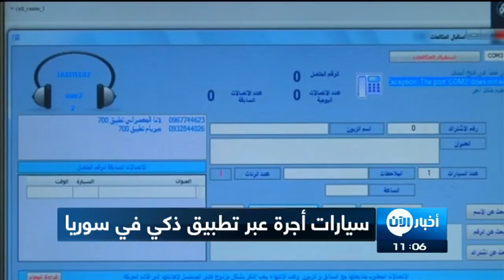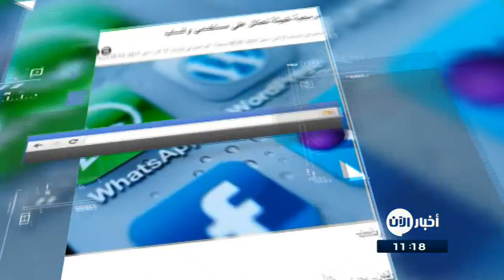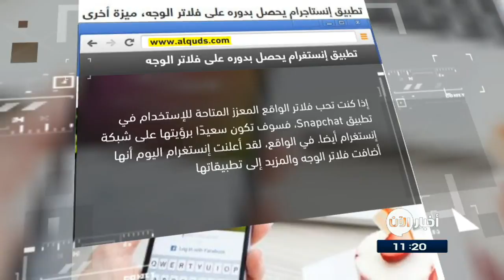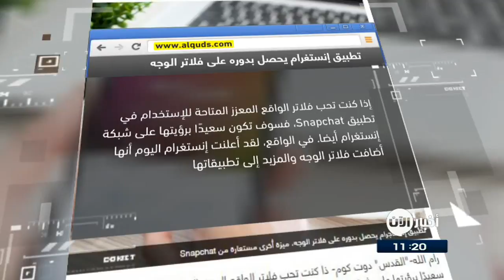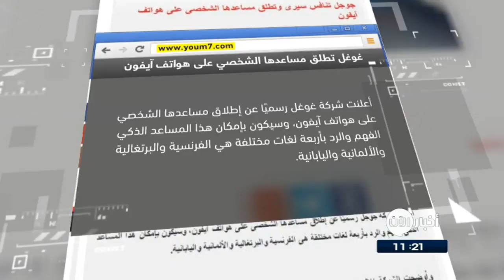18-5-2017 | إقتراب ساعة الحسم في معركة_الموصل.. وعناوين أخرى في أخبار اليوم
أبرز عناوين النشرة:
- دي_ميستورا يسحب مقترح تشكيل آلية تشاورية حول الدستور
- قتلى وجرحى في قصف للنظام على ريف دمشق الشرقي
- ورشة عمل في مدينة بعلبك لتخفيف التوتر في المجتمع اللبناني
- سيارات أجرة جديدة في دمشق تُطلب بتطبيق على الهاتف الذكي
- القوات العراقية تلقي منشورات تحذيرية غرب
- إقتراب ساعة الحسم في معركة الموصل
- القوات العراقية تحرر حي الرفاعي في الجانب الغربي للموصل
- وزراء مجلس التعاون يجتمعون في الرياض تحضيرا للقمة مع
- ارتفاع اعداد الوفيات بالكوليرا في اليمن الى 209